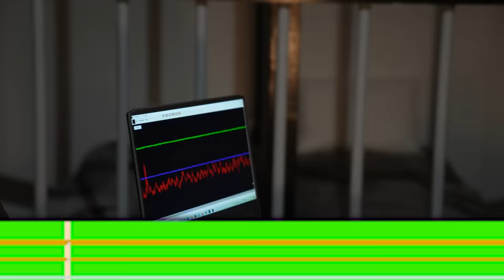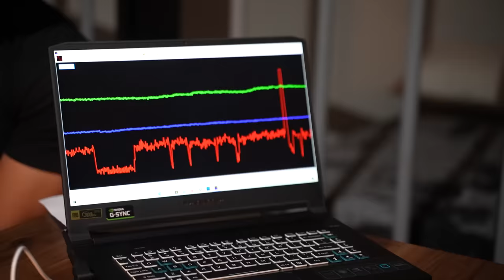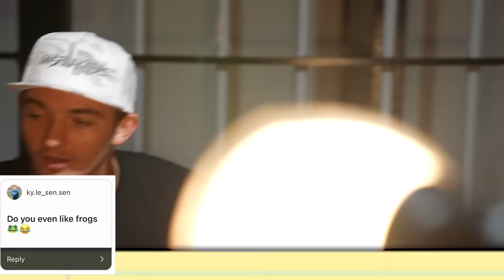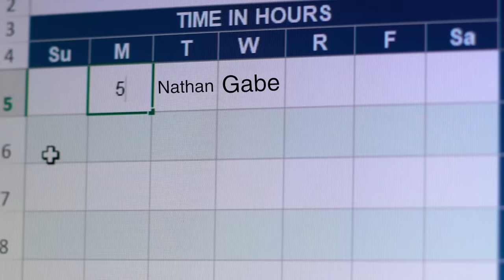If You LIE, You Get PUNISHED!